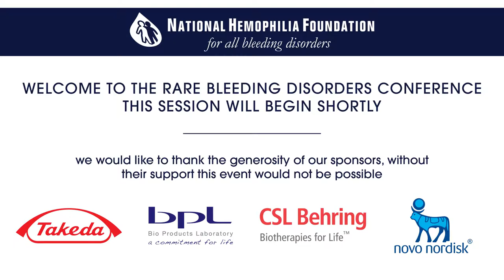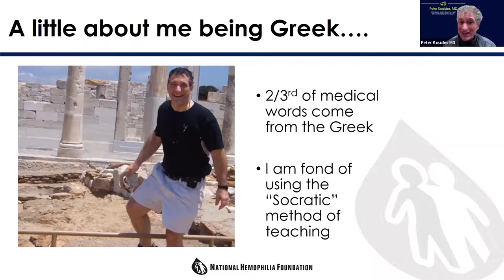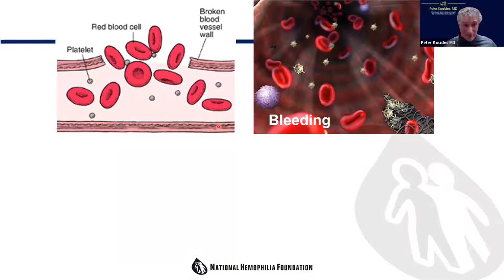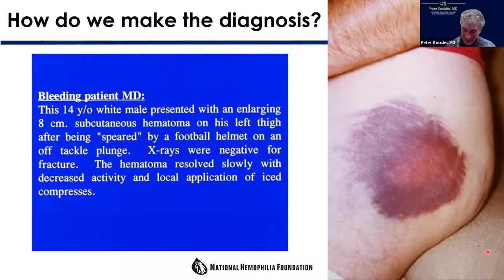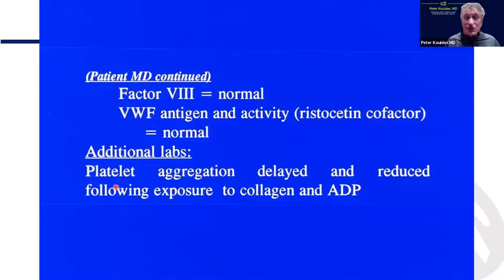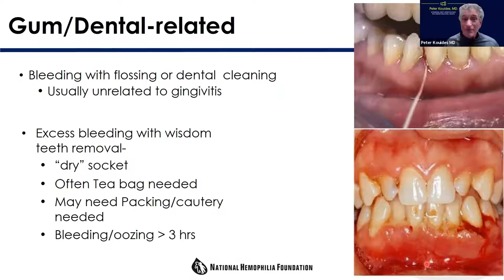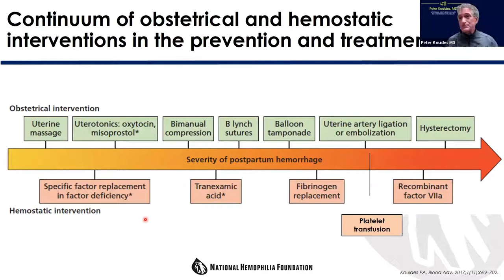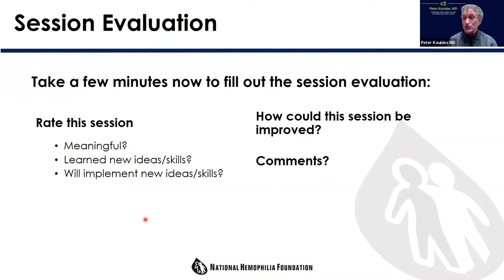Basics of Rare Platelet Disorders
Speaker: Peter Kouides, MD

This pre-recorded session is a part of the virtual Rare Bleeding Disorders Conference. It will explain the diagnosis, symptoms, and treatment options of rare platelet disorders.